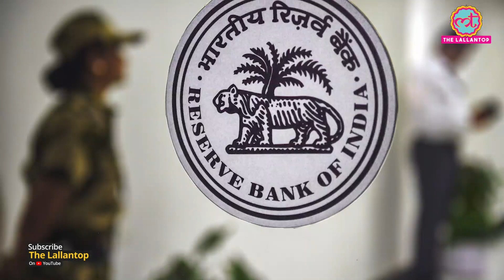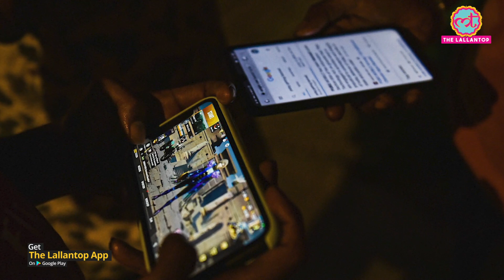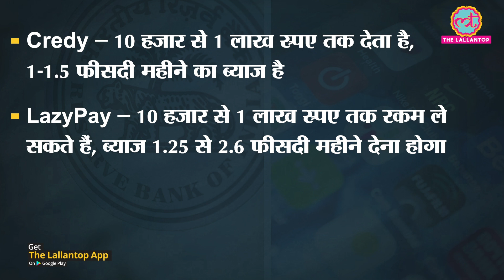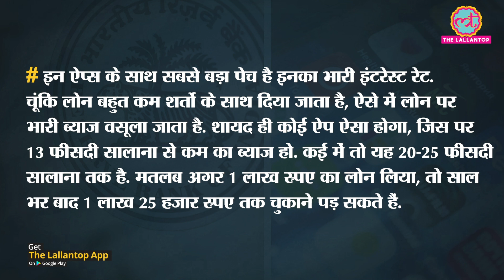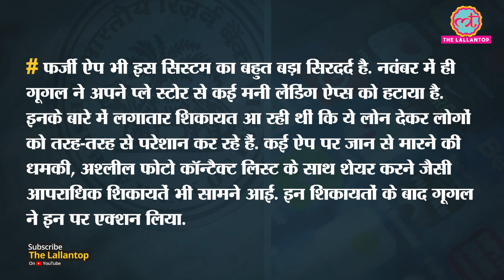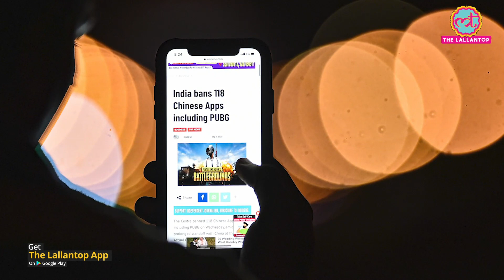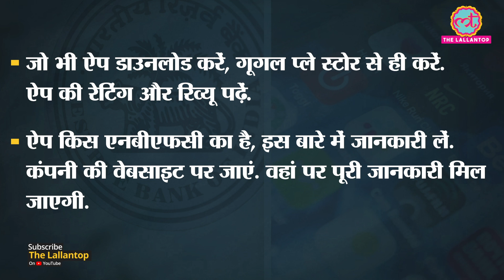फटाफट लोन देने वाली Money lending apps की मनमानी को क्यों नहीं रोक पा रही RBI?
A crop of new-age financial companies is pushing young people into massive debts. This is what happened in the case of 23-year-old Sai Aravind, an IT professional from Chennai, who died by suicide unable to cope with pressure exerted by money lenders app. What are these money lender apps and why it's tough to control them? Even RBI is feeling helpless.